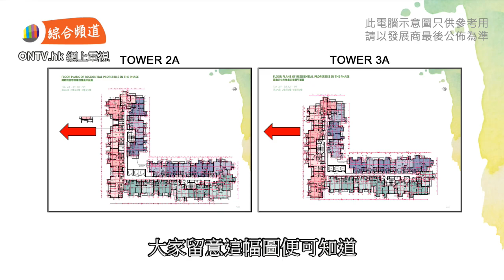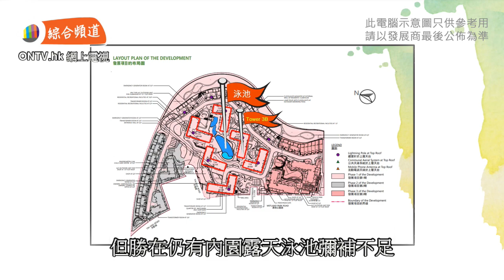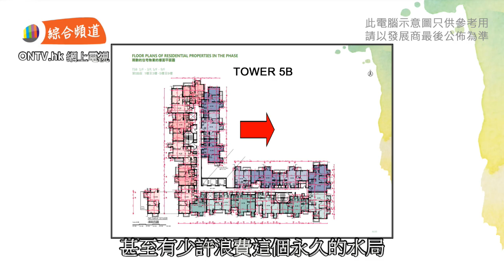【Wetland Seasons Bay風水 (天水圍)】~ 鍾亦禮師傅 (香港風水盤)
鍾亦禮師傅(玄學伽俐略)會詳盡講解，位於天水圍濕地公園旁的全新私人屋苑 (Wetland Seasons Bay)，究竟它在地理上的風水格局好不好? 鍾師傅亦會配合實勘察，詳盡分析屋苑整體朝向，以及主要納氣位及外局景物，在風水上對他的影響。

更多精彩內節目及內容，請瀏覽ONTV 網上電視： 以及 ONTV.hk網上電視地產頻道：